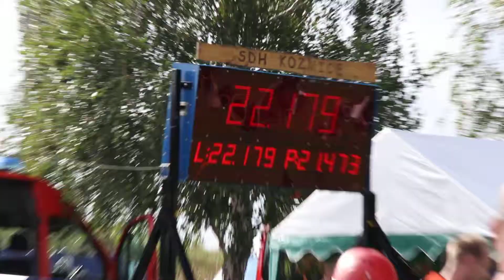SDH Milostovice - ženy - 13. kolo MSP Komárov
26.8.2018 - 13. kolo MSP Komárov
Výsledný čas: 22,17
PP: 21,47